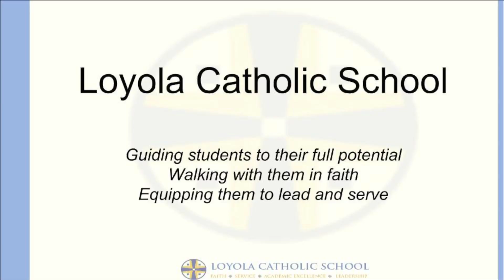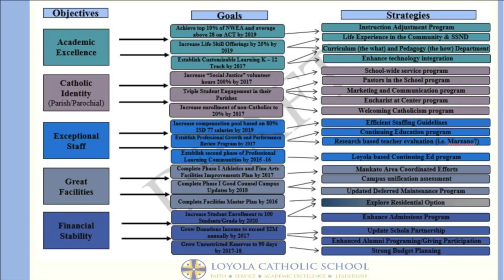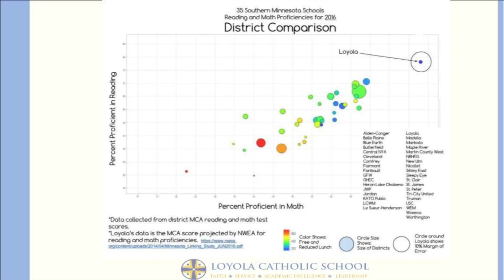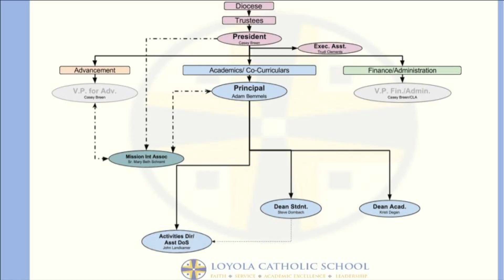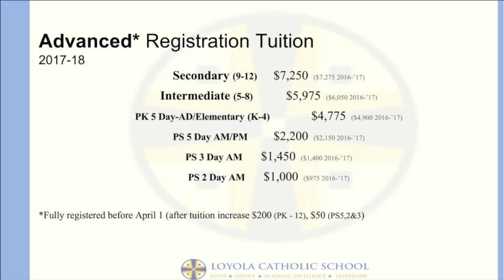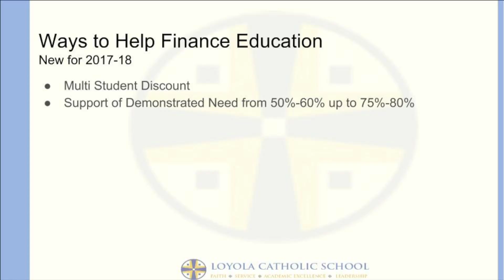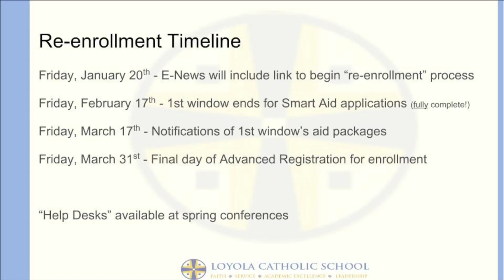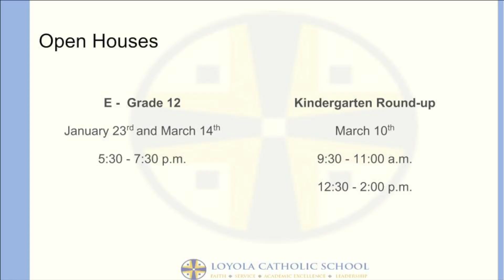State of the School Meeting 01/18/17